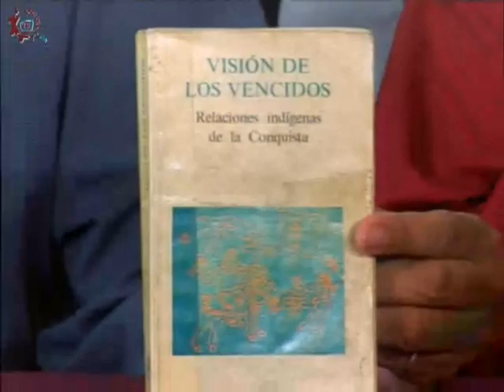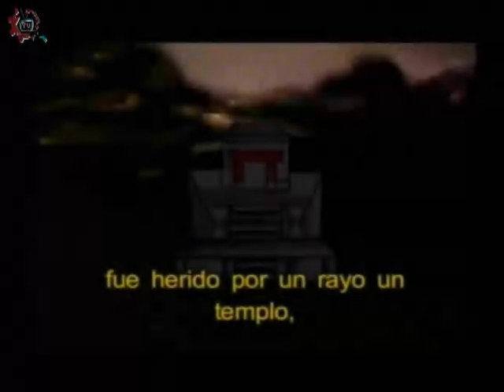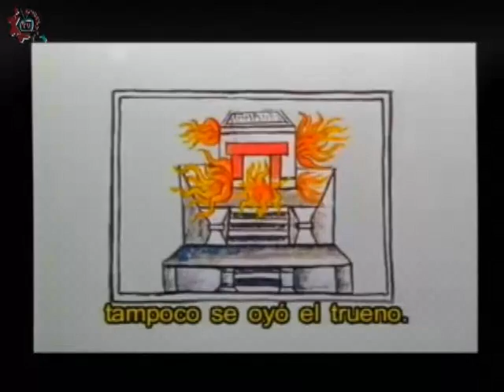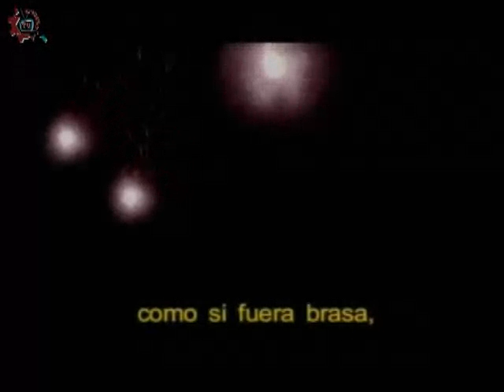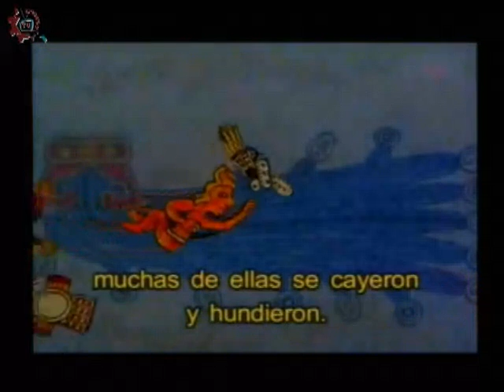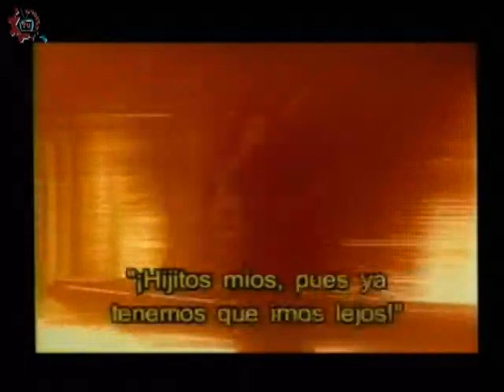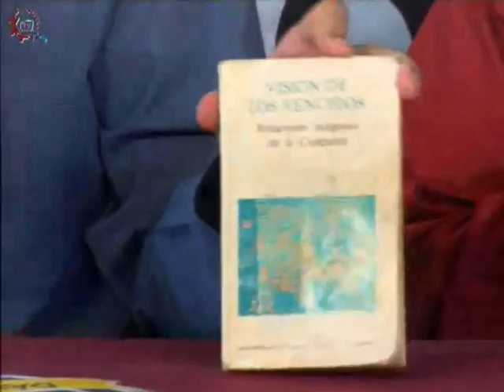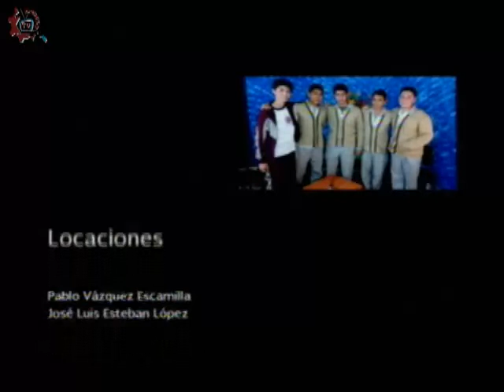20160905-CE1617/Entretelones de la Historia/Presagios de la conquista Española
Entretelones de la Historia. Presagios de la conquista Española. Conducen: Mario y Guillermo. Fecha de emisión: 05 de septiembre de 2016. Este y otros programas los puedes ver